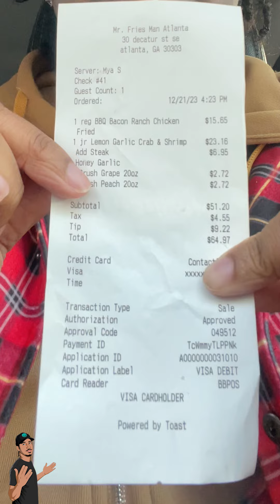Keith Lee Parody - Mr. Fries Man [Full Video]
Keith Lee Parody

Keith Lee Food Review Parody